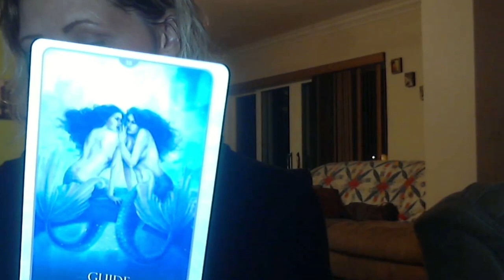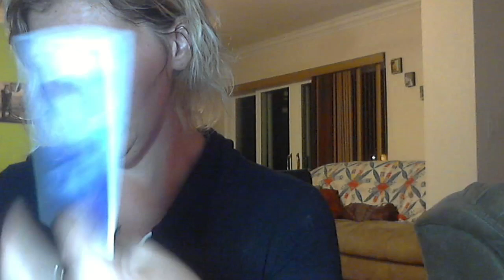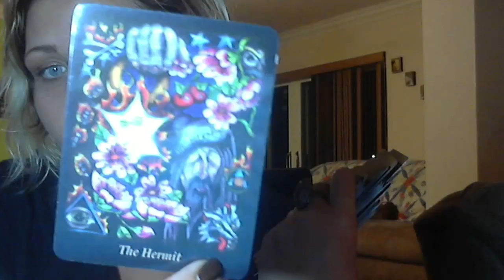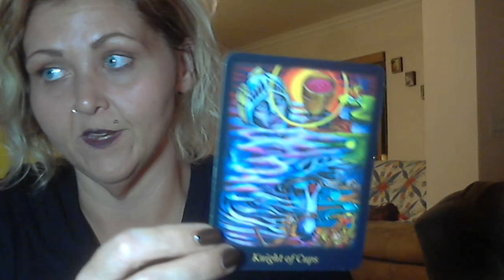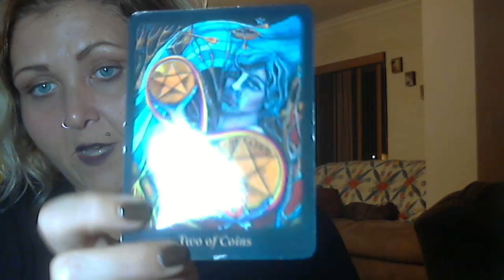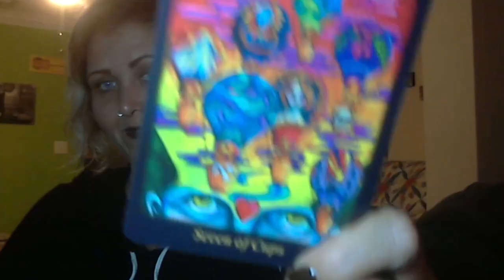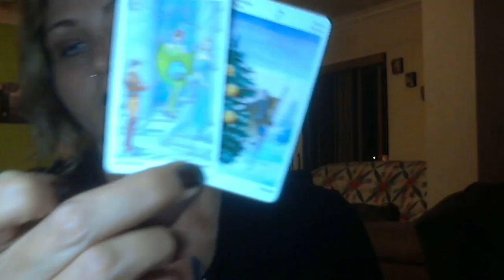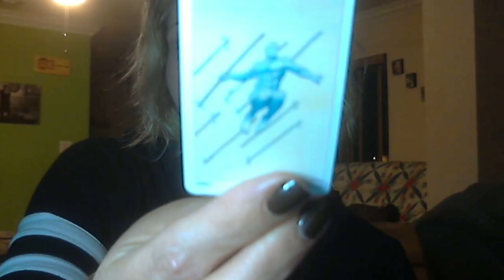Pisces May 2019. Are you serious about going solo, or is something on the backburner?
purposes only.